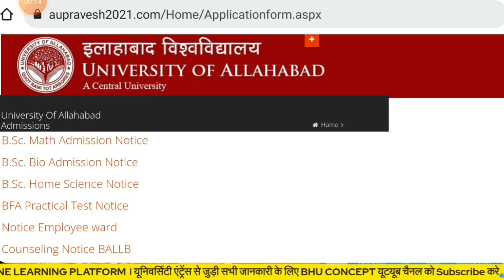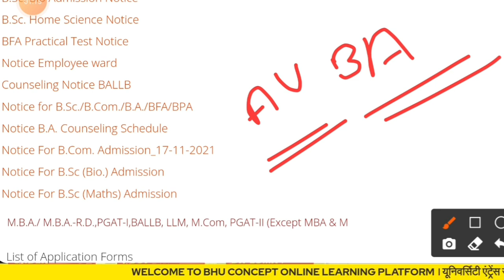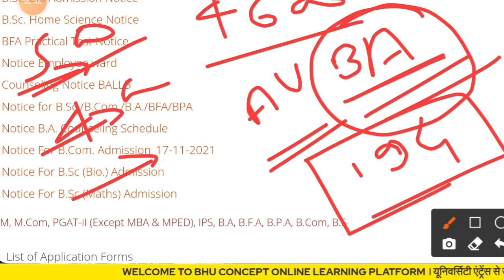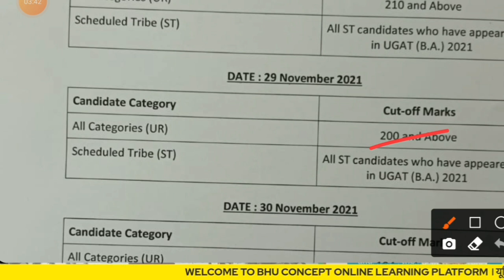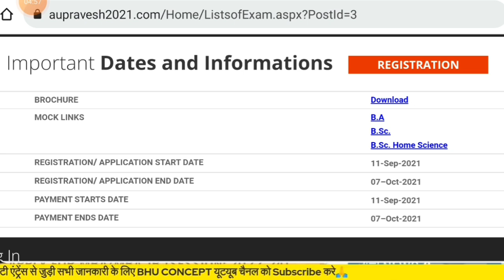फेक न्यूज़ से सावधान । दूसरा कट ऑफ आ गया? इलाहाबाद यूनिवर्सिटी बीए प्रवेश । AU BA Admission 2021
cucet50impQues

BA (ARTS & SOCIAL) :- कमिंग सून न्यू बैच

:- google पे , फ़ोन पे से इस no 0र 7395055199 पर पेमेंट करने के बाद इसी no पर व्हाट्सएप करके स्क्रीनशॉट भेजना है फिर यहाँ से एडमिशन फॉर्म मिल जाएंगे । au_cutoff #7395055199

bhu online
jmi entrance
au entrance
au cutoff
bhu cutoff
au ba cutoff 2021
amu entrance
mega ba test bhu concept
mega ba test interview
chs
chs entrance
cucet entrance
llb entrance
bed entrance
bhu concept
bhu result
bhu entrance result
bhu admission
bhu entrance
bhu form
bhu bsc
bhu ba
bhu uet
bhu cucet
chs form
chs notification
chs admission